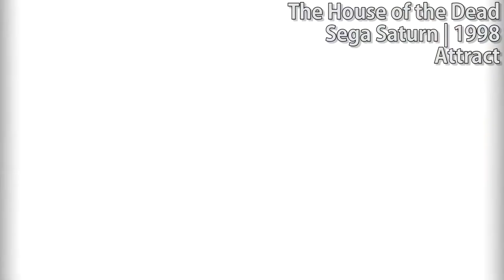Sonic & All Stars Racing Transformed - Race Intro Music Origins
This video was made a while ago, so sorry for the poor quality in some sections.

Timestamps:
0:00 - Title Screen | Sonic CD
0:19 - Ocean View

0:37 - Title Theme | Samba De Amigo
0:52 - Samba Studios

1:10 - Maximum Power | After Burner
1:26 - Maximum Power | After Burner II
1:51 - Carrier Zone

2:15 - Main Theme | Panzer Dragoon
3:01 - Dragon Canyon

3:57 - Monkey Target | Super Monkey Ball
4:45 - Temple Trouble

5:20 - Starlight Carnival Map | Sonic Colours
5:47 - Galactic Parade

6:26 - Izayoi | Shinobi III: Return of the Ninja Master
6:57 - Seasonal Shrines

7:29 - Opening Theme | Skies of Arcadia
8:22 - Rouge's Landing

8:50 - After the Dream | NiGHTS Into Dreams
9:26 - Dream Valley

10:01 - The Beginning of an Adventure | Billy Hatcher and the Giant Egg
10:52 - Chilly Castle

- From what I know, Graffiti City is not based on a singular song, but is an original track inspired by the soundtrack of Jet Set Radio,
specifically the song "Everybody Jump Around, which I try to show the similarities in this video, which sort of became a mess tbh
(btw it's my favourite song on this list)-
11:21 - Everybody Jump Around | Jet Set Radio
11:47 - Graffiti
12:08 - Comparisons

12:40 - Opening Theme | Sonic & Knuckles
12:58 - Sanctuary Falls

13:16 - Attract | The House of the Dead
13:46 - Attract | The House of the Dead (Saturn ver.)
14:16 - Graveyard Gig

14:51 - The Battle | Golden Axe
15:15 - Adder's Lair

15:45 - Request For An Immediate Rescue | Burning Rangers
16:20 - Burning Depths

16:51 - Title Theme | Space Harrier (Game Gear) - Not 100% sure this is the original song
17:15 - Race of AGES

17:45 - Last Wave
18:20 - OutRun Bay